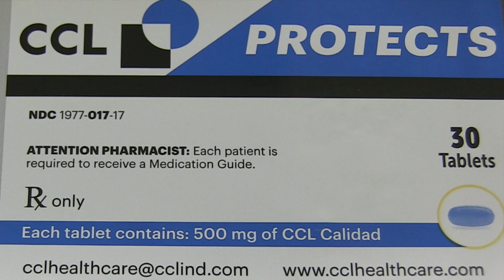Luminescent Ink Brand Protection Feature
This video is about Luminescent Ink Brand Protection Covert Feature